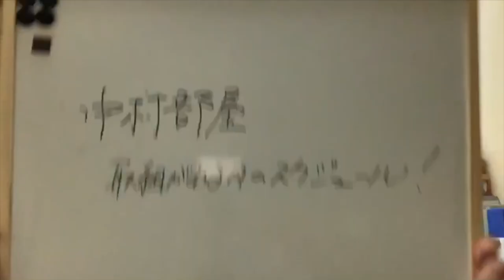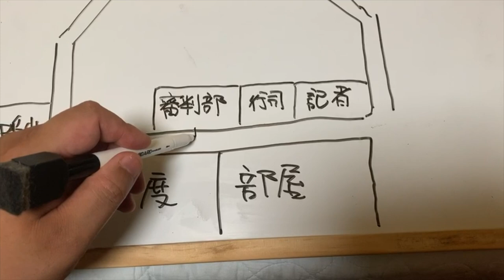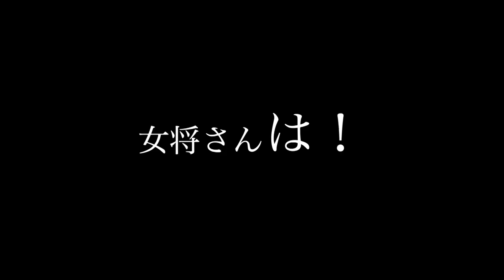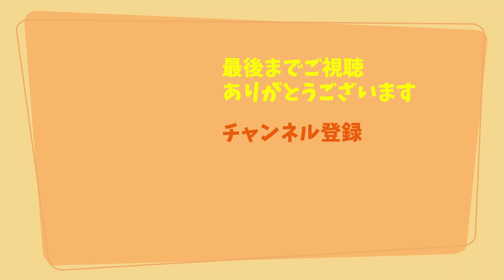【相撲】取組のある力士の一日 [中村部屋編]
序ノ口 YouTuber 飛翔富士です。

今回はちょっと目線を変えて、7年間所属していた中村部屋での、場所中の力士の一日について話をしてます。前回の動画を見た方も、そうじゃない人も、是非ご覧いただきたいです！

【音源、効果音】
■サッさんオリジナル制作